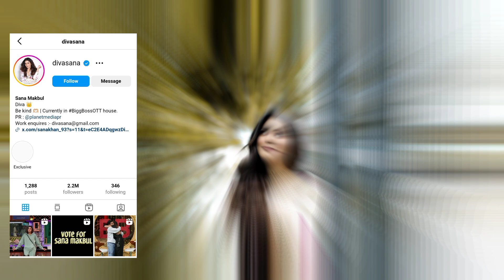Sana Makbul Lifestyle 2024| Boyfriend, Family, Education, Net worth, House, Facts, Career, Cars